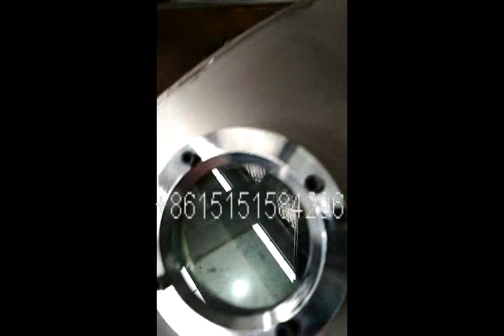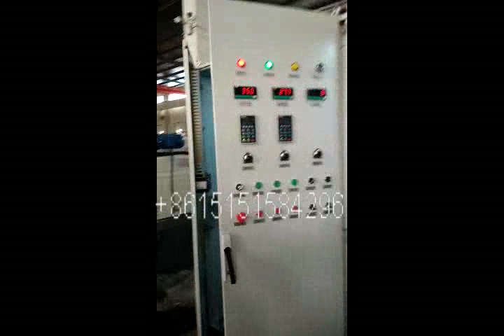PVC cable granulating machine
PVC granulating machine is used to recycling soft PVC material , make the crushed scrap to be granule , if you need more information please contact with us : whatsapp